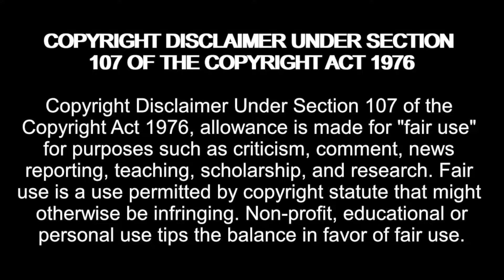Ashley and Shane Need To Be Careful! Seeking Sister Wife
On this channel I give reviews on retro tv shows.

Amazon Wishlist:

madziemedia